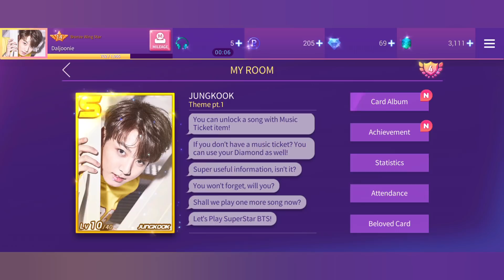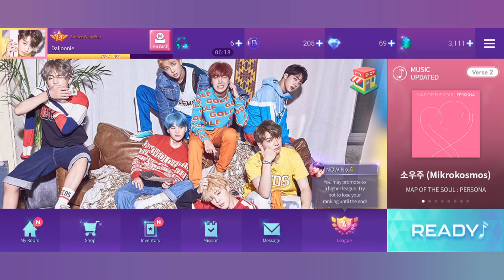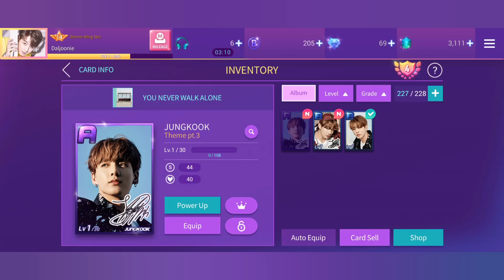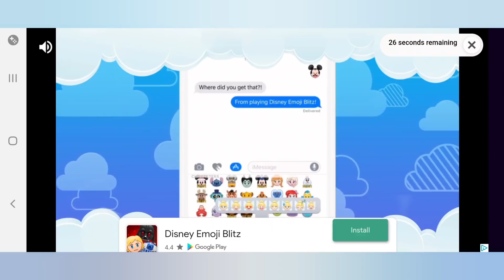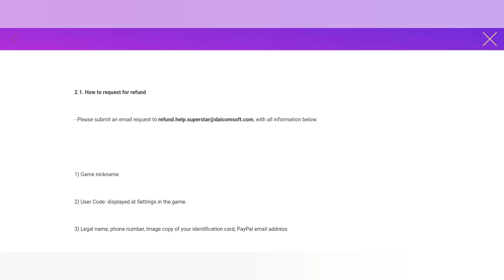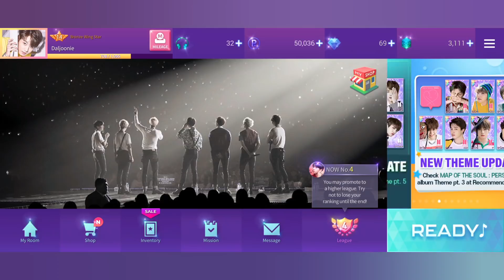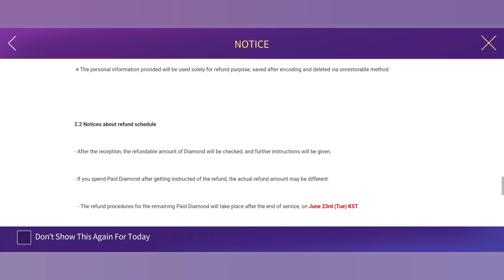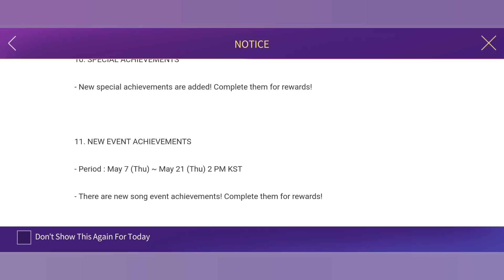DALCOM ANNOUNCED THE END OF SSBTS AND I'M IN SHOCK.